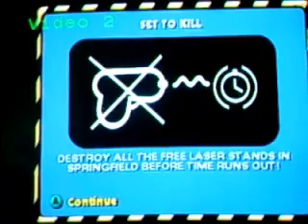Simpsons Hit & Run Level 6 Walkthough Part 27